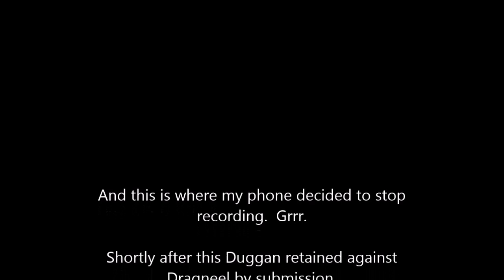CWE in IDC - Oct 10/18 - Duggan vs Dragneel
CWE in Ile Des Chenes October 10 - CWE Champion "Hotshot" Danny Duggan vs. Dragneel

I was having definite issues with my phone, and it decided to stop recording just before the end of the match.

Usual disclaimers about video quality apply - if you want better video then come to a show and take it yourself.